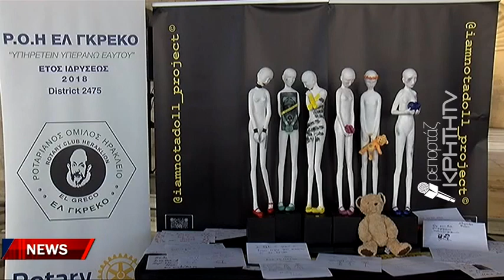Διαδραστική έκθεση για την παγκόσμια ημέρα δικαιωμάτων της γυναίκας